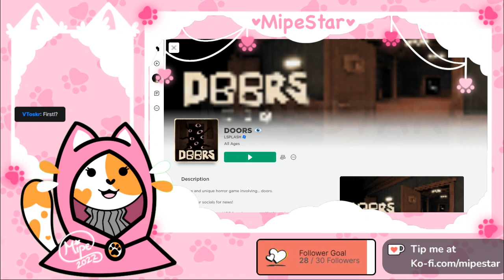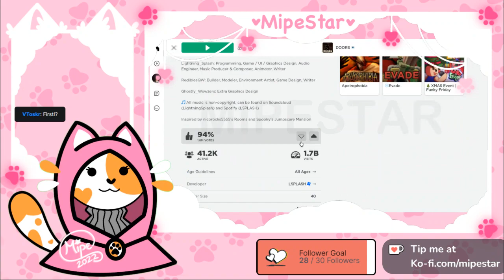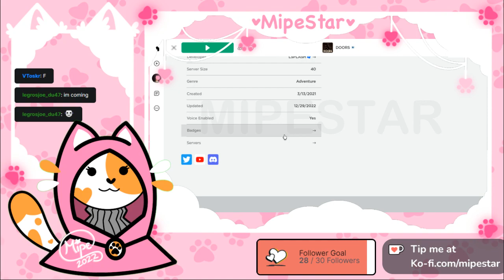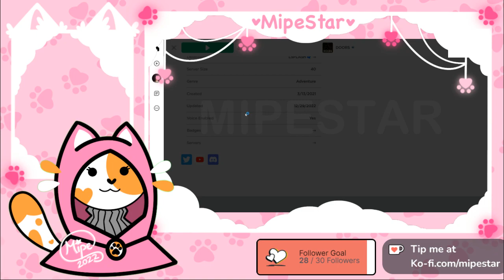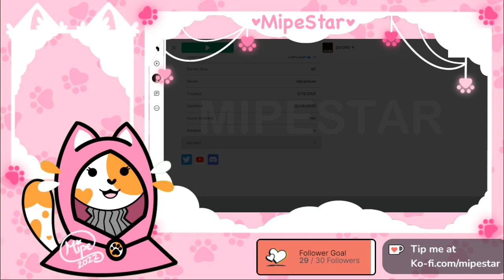SCREAM Doors challenge with viewers! (roblox) VOD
Streaming LIVE on Monday and Wednesday 5-7 pm (Ast) -- Watch live